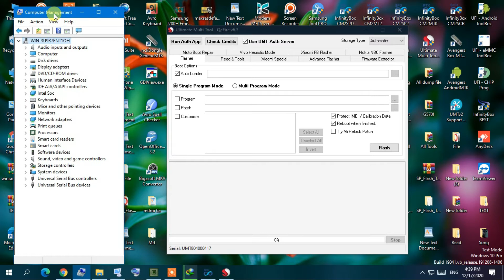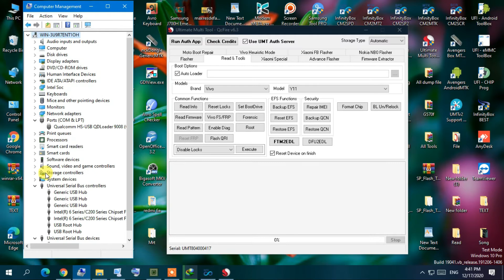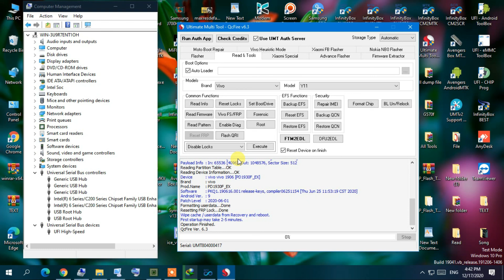How To Unlock Vivo Y11| Vivo Y11 Hard Reset Umt Qcfire | Unlock Vivo Y11 Pin/Pattern,Frp Easy Method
How To Unlock Vivo Y11 Password
Vivo Y11 All Screen Lock Reset
Vivo Y11 Password Remove Umt
Vivo Y11 Google Account Unlock Umt

Ruman Telecom

☎☎☎☎WhatsApp Number ☎☎☎☎
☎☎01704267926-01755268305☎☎